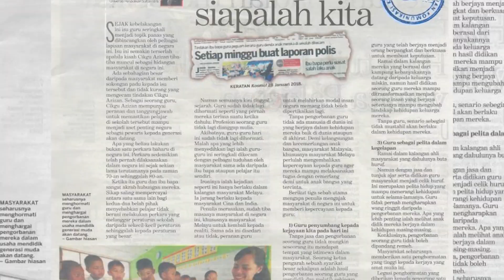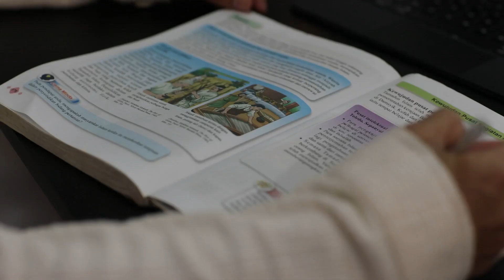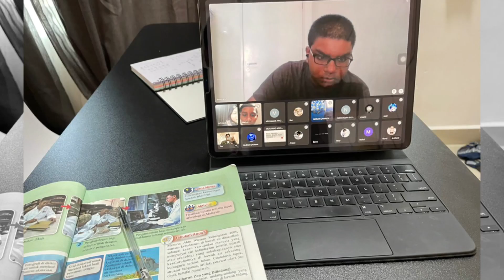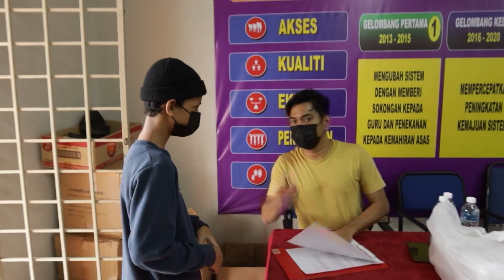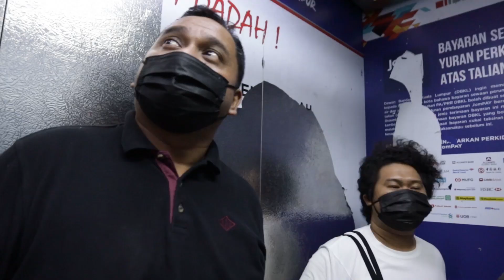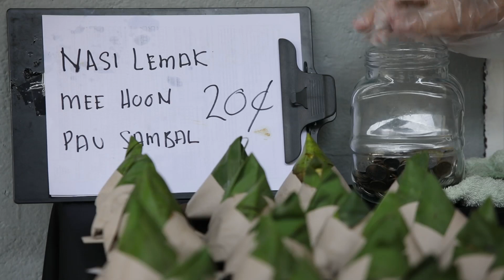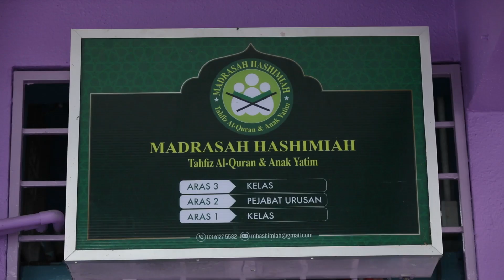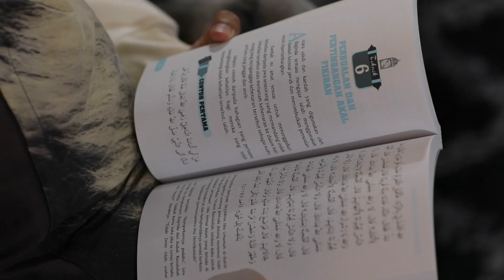DidikTV Eps 13 Hati Emas